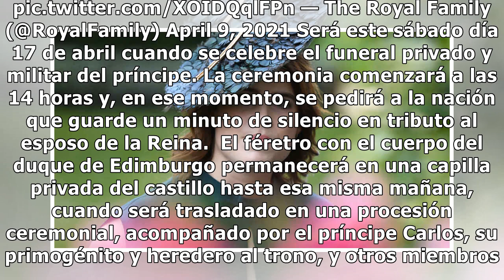La emotiva carta de Eugenia de York a su abuelo, el duque de Edimburgo